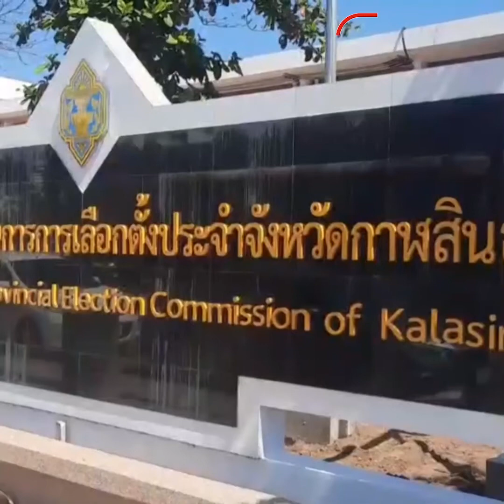กาฬสินธุ์สุดงง แบ่งเขตเลือกตั้งยังไง คนสมัครไม่มีสิทธิเลือกตัวเอง??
เมื่อวันที่ 12 ก.พ. นายอภิสิทธิ์ ภูชัยแสง ผญบ.โคกเครือ ม.3 ต.อุ่มเม่า อ.ยางตลาด จ.กาฬสินธุ์ เปิดเผยว่า เมื่อวันที่ 11 ก.พ. ตนพร้อมลูกบ้าน ได้เข้าพบผู้อำนวยการสำนักงานคณะกรรมการการเลือกตั้ง (กกต.) ประจำจ.กาฬสินธุ์ เพื่อสอบถามความชัดเจนในการแบ่งเขตเลือกตั้ง นายกเทศมนตรี และสมาชิกสภาเทศบาล ที่จะมีขึ้นในวันที่ 28 มีนาคม 2564 เนื่องจากชาวบ้านและผู้สมัครเกิดความสับสน ในการแบ่งเขตการเลือกตั้ง ตามประกาศของ กกต.

ทั้งนี้เนื่องจากหมู่บ้านโคกเครือ ม.3 ต.อุ่มเม่า อ.ยางตลาด จ.กาฬสินธุ์ มีผู้มีสิทธิเลือกตั้งประมาณ 560 คน แต่ถูกแบ่งกระจายให้ไปอยู่ใน 3 เขตเลือกตั้ง คือเทศบาลตำบลโคกศรี จำนวน 120 คน ขณะที่ส่วนที่เหลือยังถูกแบ่งไปอยู่ในเทศบาลตำบลอุ่มเม่าเขต 1 และ เขต 2 ทั้งนี้ เป็นข้อมูลที่ กกต.ประกาศมา ทำให้คนในหมู่บ้านเดียวกัน ไม่สามารถจะเลือกคนของหมู่บ้านให้เป็นตัวแทนของตนเองได้ โดยเฉพาะผู้สมัครหนึ่งเดียวของหมู่บ้านที่ลงสมัครไว้ในเขต 2 แต่พอประกาศแบ่งเขตออกมาว่าตนเองกลับมีรายชื่ออยู่ที่เขต 1 ทำให้ไม่สามารถแม้แต่จะลงคะแนนเสียงให้ตัวเองได้

ด้านนายสุทธิชัย บุญเรือง ผอ.สำนักงานคณะกรรมการการเลือกตั้ง (กกต.) ประจำ จ.กาฬสินธุ์ กล่าวว่า กรณีกำหนดแบ่งเขตเลือกตั้งครั้งนี้ มีการเสนอมา 3 รูปแบบ โดยคำนึงถึงจำนวนประชากรที่มีความแตกต่างกันน้อยสุด และพื้นที่ติดกัน โดยเมื่อพิจารณาเสร็จแล้ว ก็ส่งให้ กกต.ส่วนกลางพิจารณาต่อเป็นขั้นสุดท้าย ก่อนจะประกาศในราชกิจจานุเบกษา และแจ้งทางเทศบาลทราบ โดยได้พูดคุยทำความเข้าใจกับชาวบ้านโคกเครือในระดับหนึ่งแล้ว อย่างไรก็ตาม ด้วยระยะเวลาที่กำหนด ประเด็นข้อร้องเรียนของชาวบ้านโคกเครือครั้งนี้ คงจะไม่สามารถแก้ไขได้ทัน เพราะต้องยึดตามประกาศในราชกิจจานุเบกษาดังกล่าว